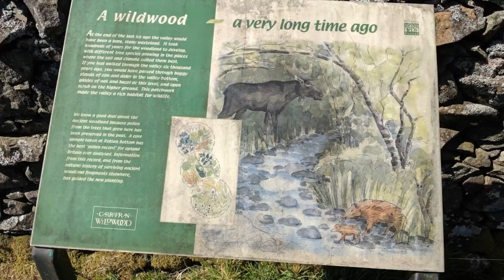Guided visit to Carrifran Wildwood Project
A spectacular day with habitat ecologist Stuart Adair at Carrifran.  The project of native planting is only 20 years old, but the impact is already evident. The area is full of birdsong, teaming with life including orange  tip butterflies, zephyr moths, tadpoles and newts, lizards, snakes, cuckoo's, owls, Ravens, carnivorous plants and there is evidence of those who lived there thousands of years ago. Following the creation of the valley after the Ice age, people settled here and a  bow from 6000 years ago was found in the '90s, providing evidence of those who lived on the land. Our most interesting visits with spectacular views and fascinating information.